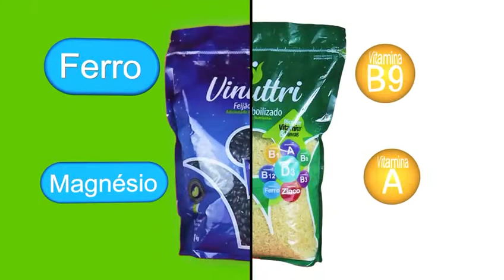VT 30” Arroz e feijão Vinuttri